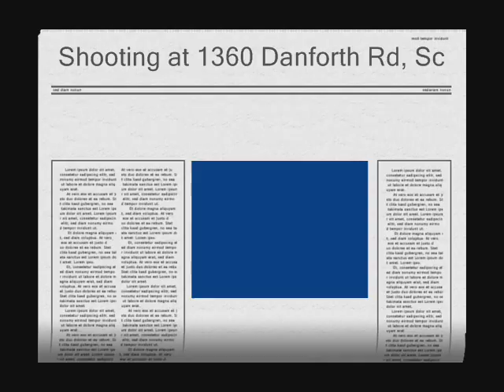Shooting at 1360 Danforth Rd, Scarboro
3 males shot, 2 died, one survived in scarborough.